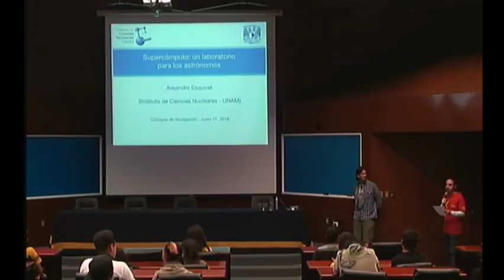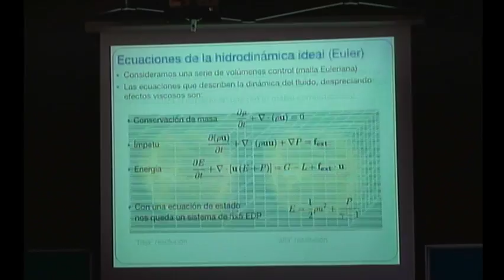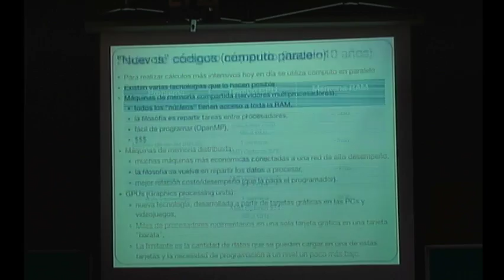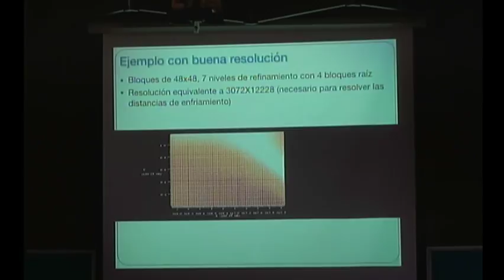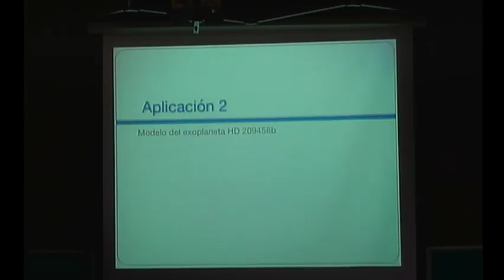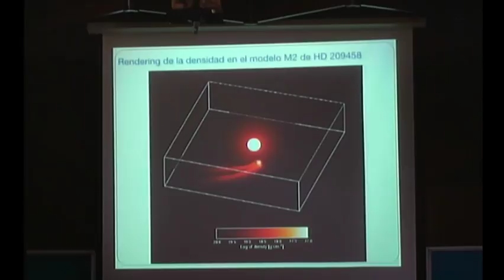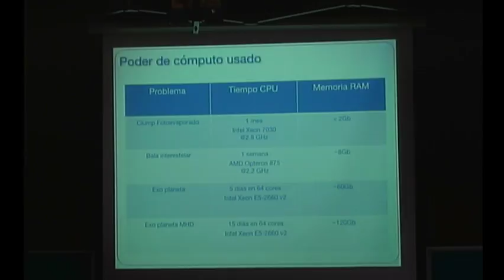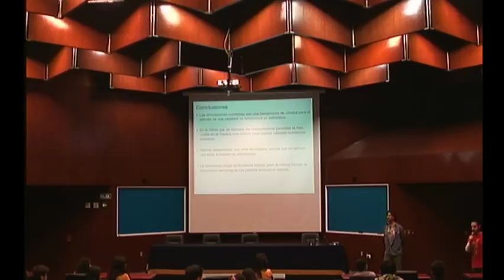Supercómputo: un laboratorio para los astrónomos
11 de Junio de 2018
13 hrs.
Auditorio Marcos Moshinsky, ICN-UNAM
Dr. Alejandro Esquivel (ICN-UNAM)

Los experimentos numéricos son una herramienta importante en la ciencia actual. En el caso de la astrofísica, donde se suele tratar con sistemas y/o condiciones imposibles de reproducir en el laboratorio, se vuelven indispensables. Voy a hacer una reseña de las herramientas que desarrollamos para estudiar fluidos astrofísicos y presentaré ejemplos de algunos modelos.